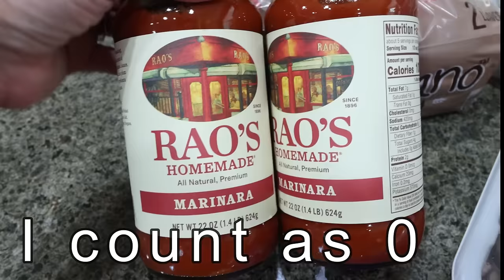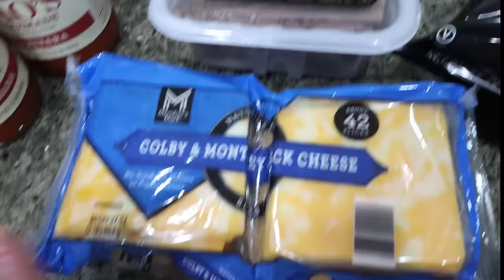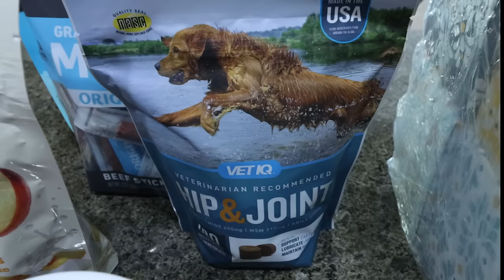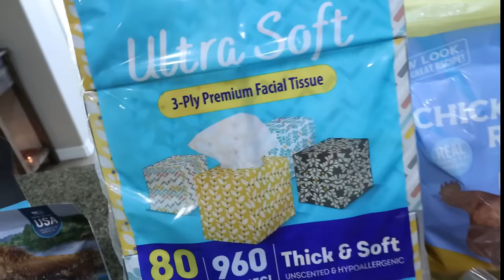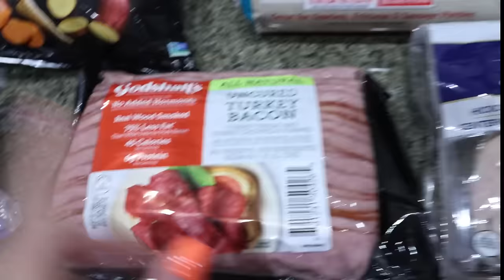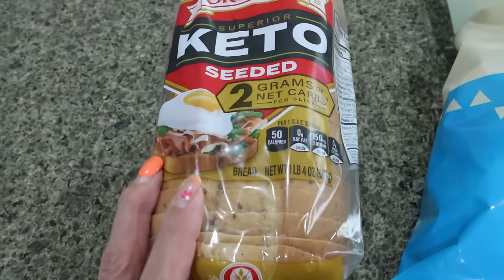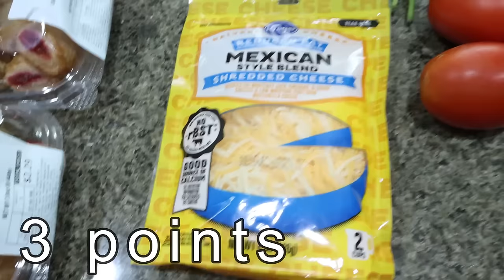MASSIVE $400 WW GROCERY HAUL FOR WEIGHT LOSS - TWO STORES & POINTS INCLUDED - WEIGHT WATCHERS!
HAPPY SATURDAY! I have a MASSIVE grocery haul for you from 2 stores!! Enjoy!

🎉NUTRITION CHANNEL!!!

Code- jennswwjourney